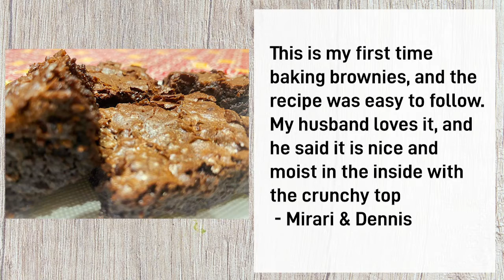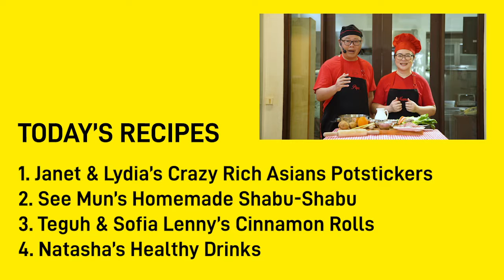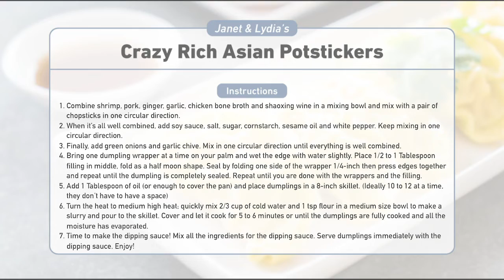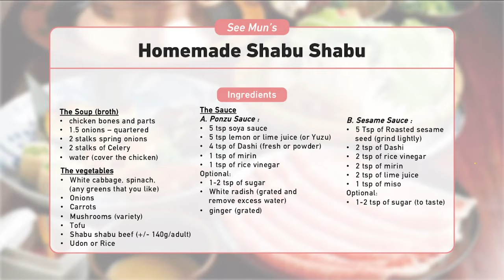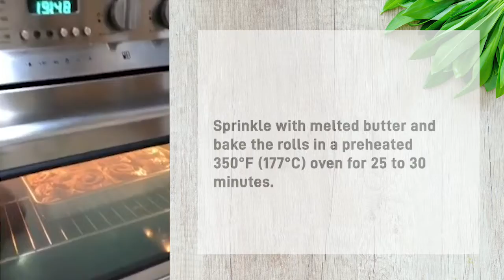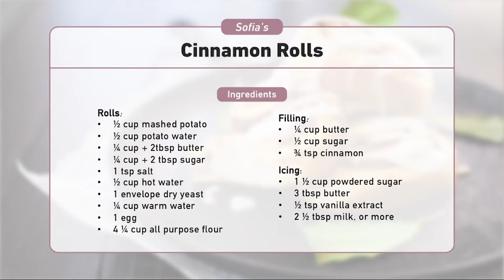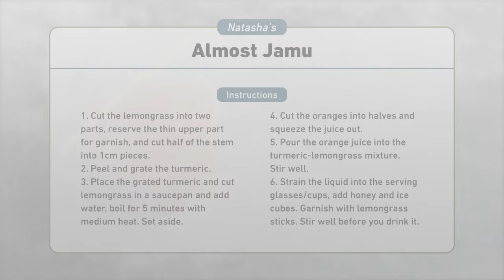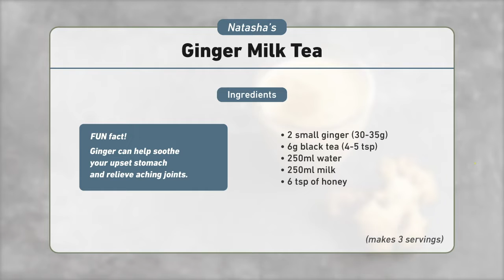JICF Midweek Fun Episode 2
1. Janet and Lydia's Crazy Rich Asians Potstickers
2. See Mun's Homemade Shabu-Shabu
3. Sofia Lenny's Cinnamon Rolls
4. Natasha's Healthy Drinks